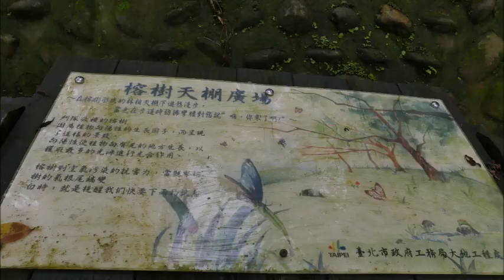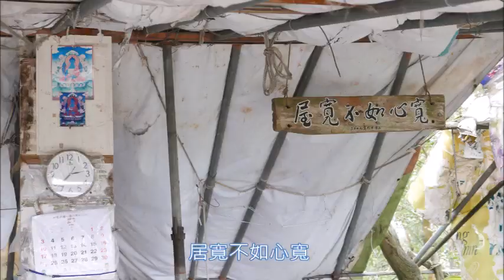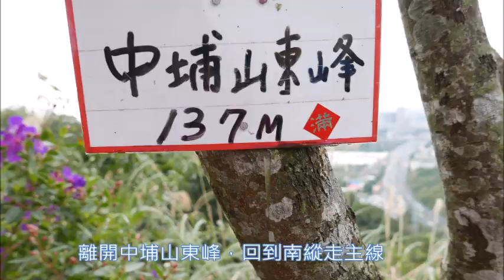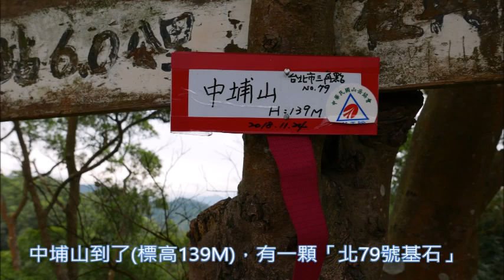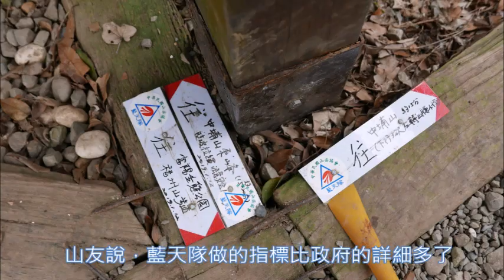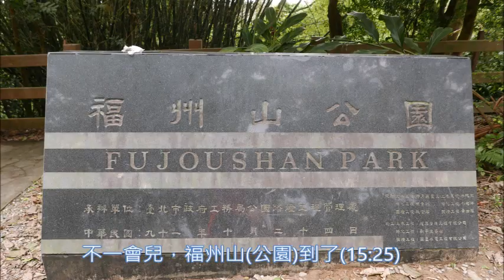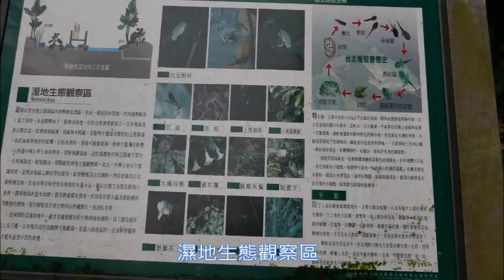20190317台北大縱走 南縱走 富陽支線